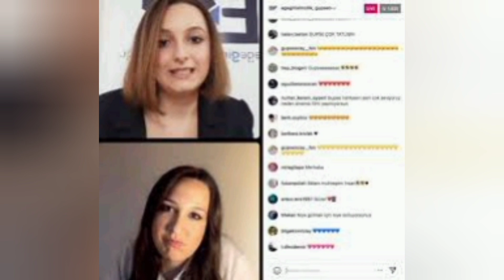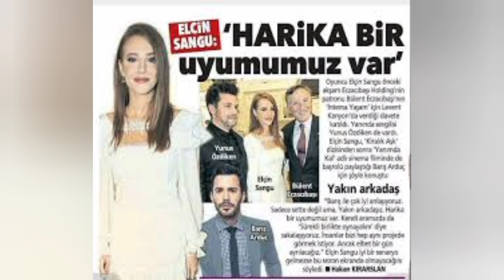What Bakalim ne yazmialar | Baris arduc Gupse Ozay | Turkish Celebrities Relationship | YMS Creation